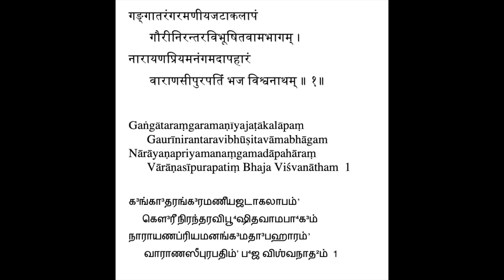Vishwanatha Ashtakam - Sloka 1 Explanation Tamil